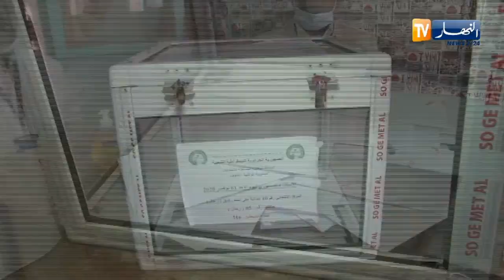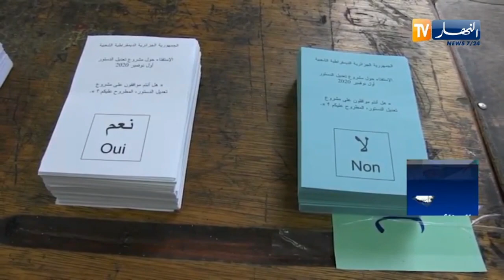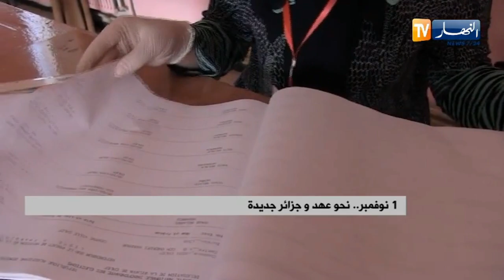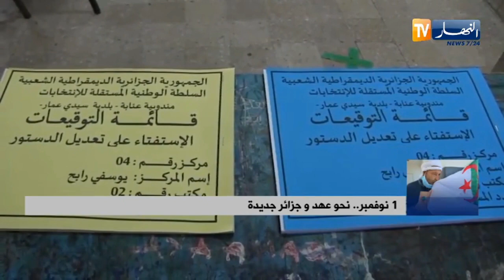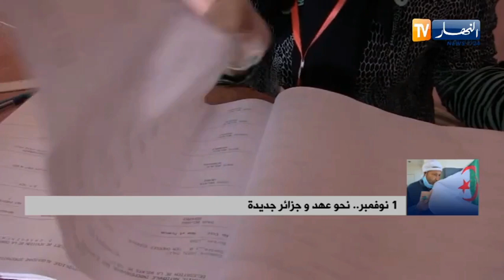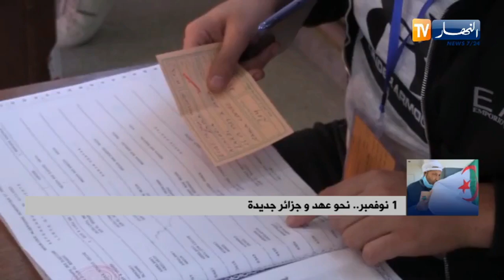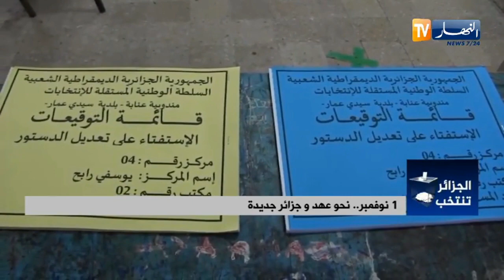1 نوفمبر.. نحو عهد وجزائر جديدة